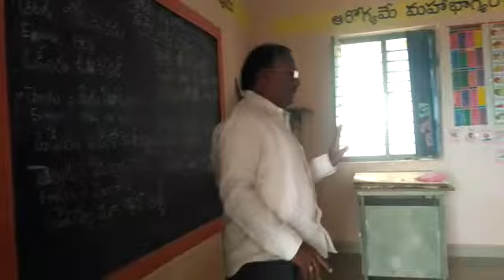EK BHARATH-SHREST BHARATH-ODIYA-MPPS JYOTHI-SIDHOUT (M)-YSRKADAPA (DISTRICT)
MPPS JYOTHI